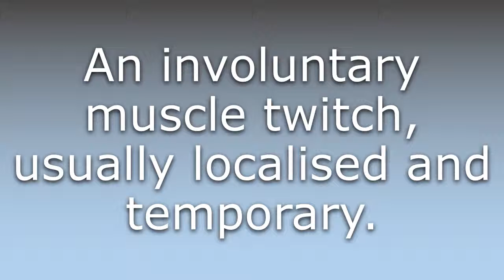What does Fasciculation mean?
What does Fasciculation mean in English? Learn the meaning of the word Fasciculation! How to Pronounce Fasciculation. Expand your vocabulary, learn words.